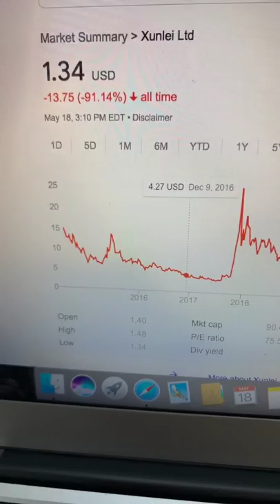🔴 Shenzen Xunlei Networking Technologies XNET Stock Trading Facts 🔴